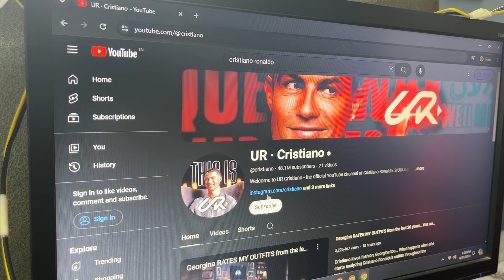Drawing ​⁠@cristiano 50M Subscribers Special 🔥 | Cristiano Ronaldo drawing